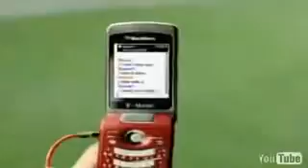Gives You Hell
I do Not own this no copy write intended